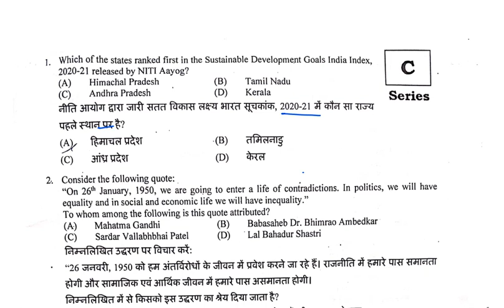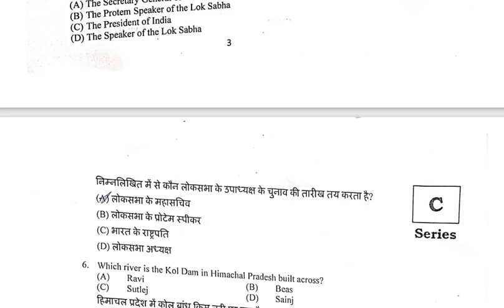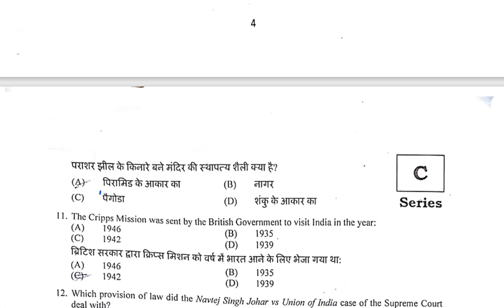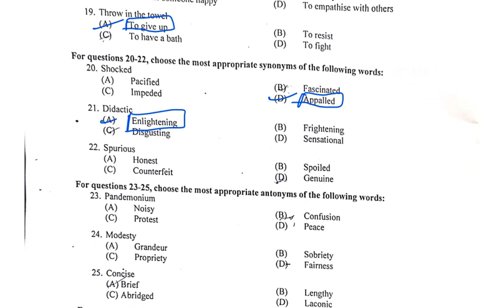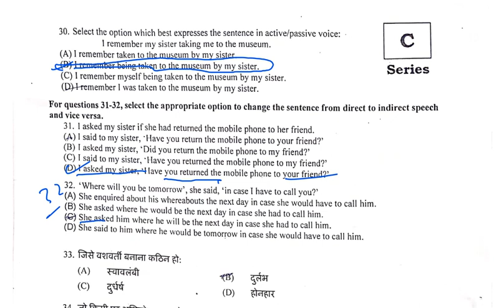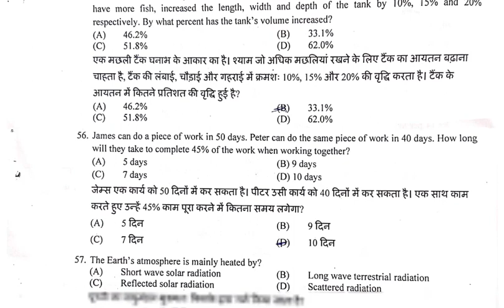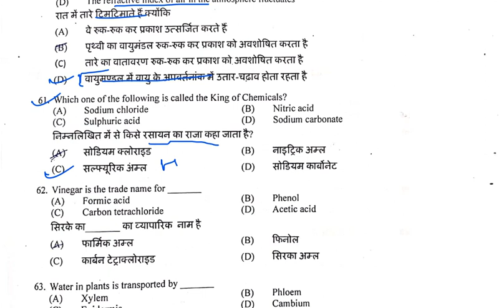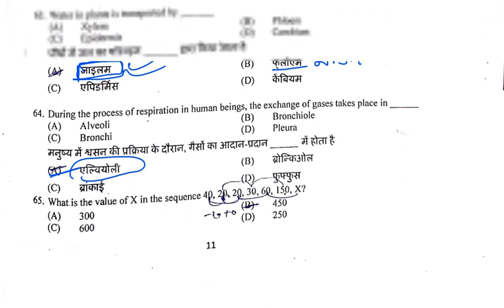HP POLICE ANSWER KEY 03 JULY 2022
at_#_hp_police_answer_key_2019